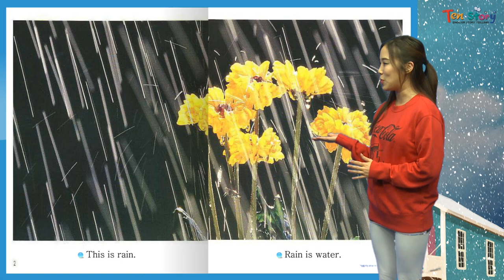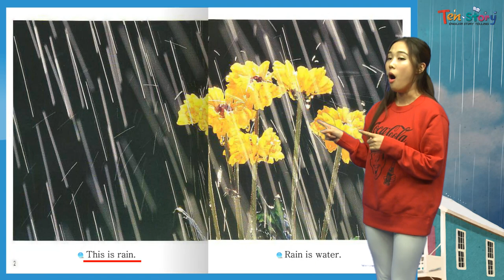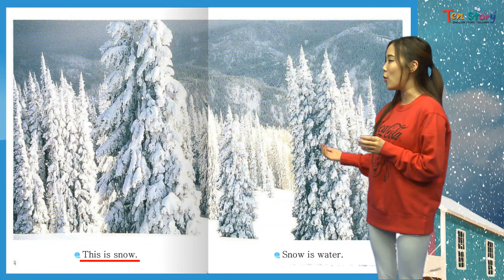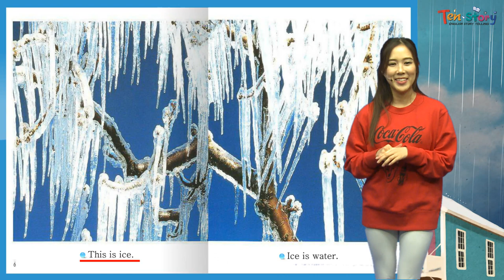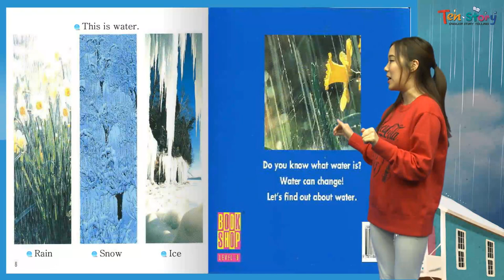This Is Water - 영어동화책으로 재미있게 배우는 자기주도 영어학습